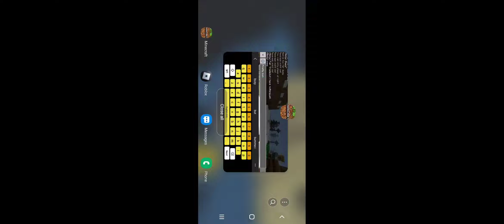Survival Minecraft,Episode 2. (Building a house!) (Read desc)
Only episode 2 of Survival Minecraft! I am not copying anyone,or at least not trying to! but I have someone you should check out Their Channel! @galaxy_gold